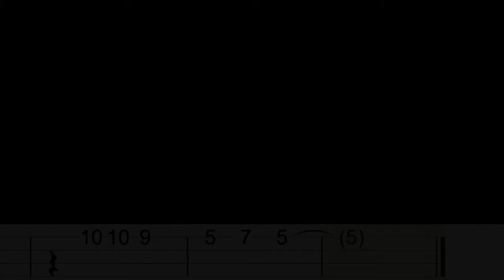Feliz Cumpleaños (Happy Birthday) - Ukelele Tutorial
Aprendé a tocar el "Feliz cumpleaños" Ukelele Tutorial